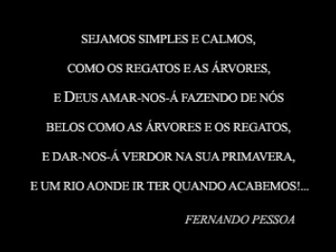Eu Tenho Um Sonho (I Have a Dream) - segmento 1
Este é o segmento 1 do documentário de minha autoria "Eu Tenho Um Sonho" ("I Have a Dream"), feito para exibição aos alunos de uma escola pública do ensino fundamental. Este vídeo fez parte de um projeto sobre cidadania e direitos humanos que minha esposa, professora de história, apresentou aos seus alunos de quinta a oitava série.

O segmento é breve e apresenta um poema do genial poeta português Fernando Pessoa.

Este vídeo trata de temas humanitários e não tem nenhum propósito comercial, apenas educacional.
This video is about humanitarian subjects and do not have any commercial purpose, just educational.